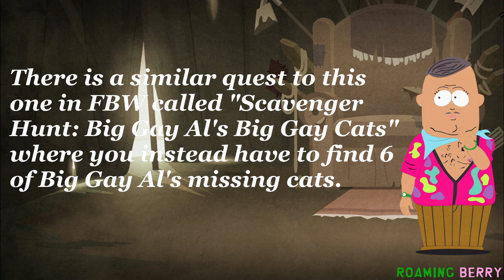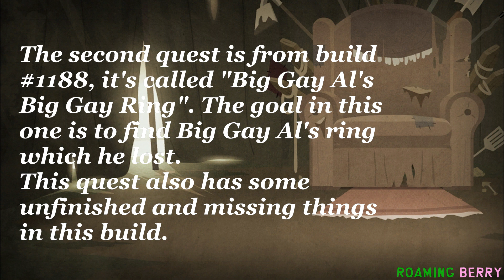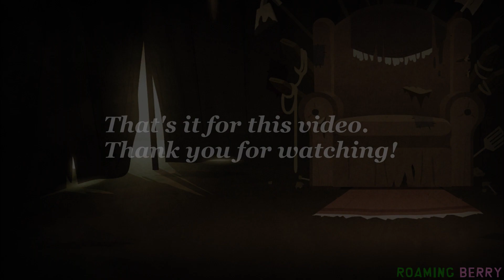South Park: The Stick of Truth Cut Content: Rambo and Juniper, Big Gay Al's Big Gay Ring Quests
Two cut quests from Big Gay Al in SoT. In the first quest the New Kid has to find Big Gay Al's missing dog 🐶 and cat 🐱 and in the second one his lost wedding ring. 💍

0:00 Rambo and Juniper
3:02 Big Gay Al's Big Gay Ring